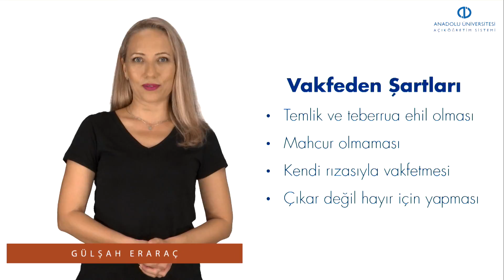OSMANLI MERKEZ VE TAŞRA TEŞKİLATI - Ünite 6 Özet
Vakfın ne olduğunu kavrayabileceksiniz.
Vakıfların ortaya çıkış sebeplerini anlayabileceksiniz.
Osmanlı devletinde vakıfların ortaya çıkış sürecini açıklayabileceksiniz.
Vakıf türleri hakkında bilgi sâhibi olabileceksiniz.
Gelir kaynağı durumundaki vakıfların neler olduğunu açıklayabileceksiniz.
Vakıf yapan kişide ve vakfedilen malda bulunması gereken şartlar hakkında bilgi sâhibi olabileceksiniz.
Vakıfların kuruluş şekillerini açıklayabileceksiniz.
Vakfiyelerin nitelikleri hakkında bilgi sâhibi olabileceksiniz.
Vakıfların nasıl idâre edildiklerini kavrayabileceksiniz.
Vakıflar yoluyla verilen hizmetler hakkında bilgi edinebileceksiniz.